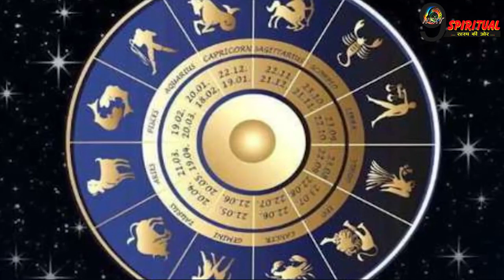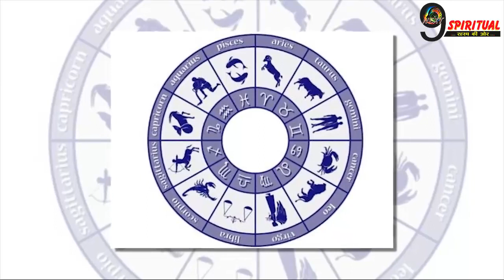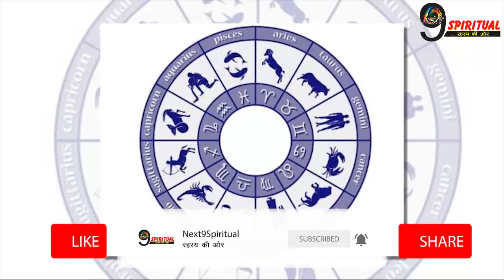जानिए कैसा होता हैं F नाम वाले व्यक्तियों का स्वाभाव, कैसी होती हैं इनकी किस्मत …